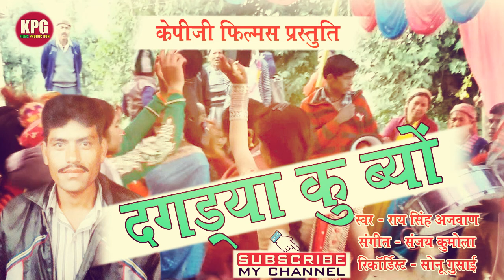Dagdiya Ku Byo दगड़या कु ब्यौ || Latest Garhwali DJ Song 2017 || Rai Singh Ajwan || KPG Films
प्यारे दोस्तों आप सभी के लिए प्रस्तुत है ये सुंदर सा गढ़वाली गीत स्वर दिया है राय सिंह अजवाण ने ..गाने को लाइक और शेयर करे  और सब्सक्राइब करे हमारे youtube चैनल को ..

Song :  Dagdiya Ku Byo
Singer :Rai Singh Ajwan
Editor : Titu Rock
Label : KPG Films

गढ़वाल की संस्कृति और रीति रिवाज को आगे बढाने के लिए साझा करे ...